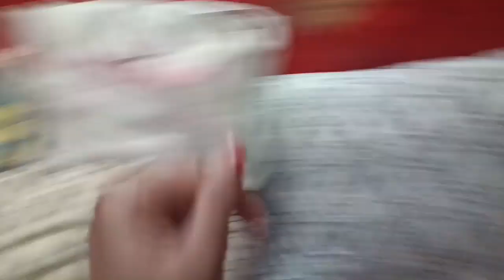twins babies activities daily routine अवसान माता का गीत सासू मां ने गाया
yah video Hamari dincharya ki video per aadharit rahata hai aur hi sath mein Ham Kya Karte pura din vah Sab ismein Dikhta Hai Agar video Achcha Laga ho to like Karega is video mein meri saasu man Ne Aasan Mai per geet bhi gaya hai agar video Achcha Lage to like kariyega Chahe Karega Hamara video dekhne ke liye aapka dhanyvad🙏